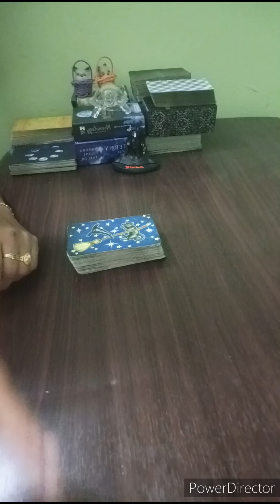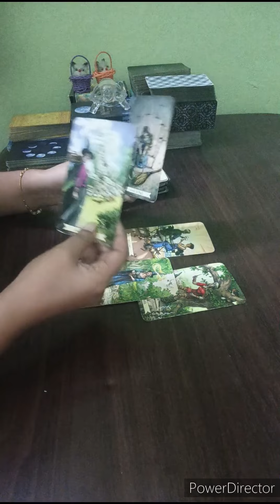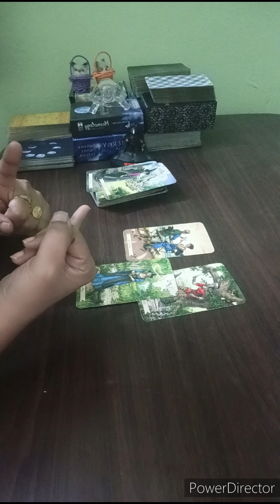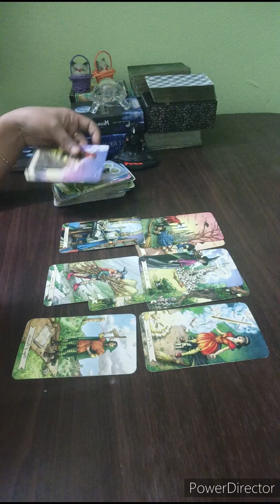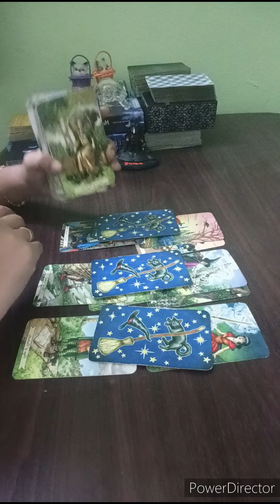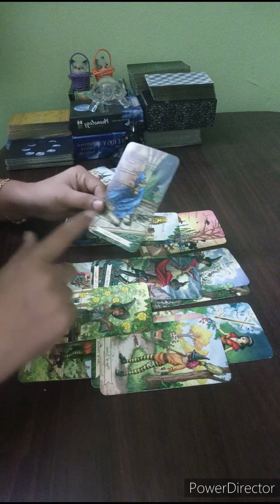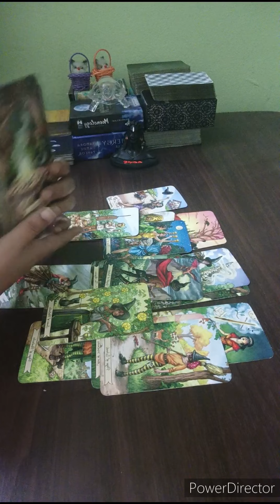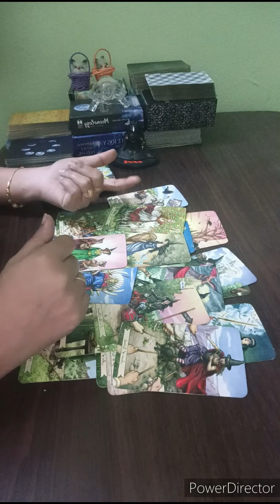SAGITTARIUS 💌NO CONTACT, THE PLAYER IS COMING BACK .BEFORE TRUSTING THEM, U NEED TO SEE THIS VIDEO 🖤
Tarot readings are for entertainment purposes only and should never take the place of any psychological, medical or professional financial services.My channel accepts no liability or responsibility for any action client chooses to take .